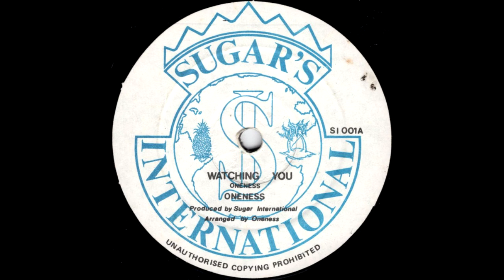Oneness - Watching You (198x)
Oneness ‎– Watching You
Label: Sugar's International ‎– SI001
Format: Vinyl, 12", 45 RPM
Country:
Released:
Genre: Funk / Soul
Style: Soul, Funk, Boogie

Unknown release date, likely sometime in the 1980s.